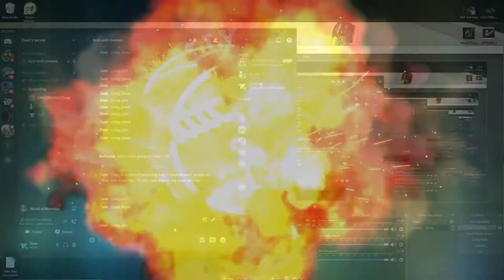Warships with X Again